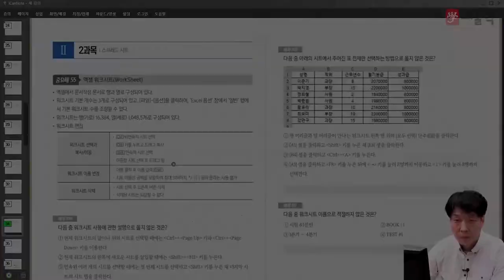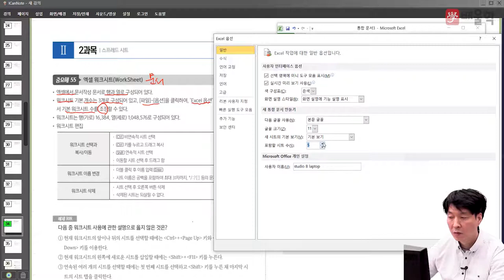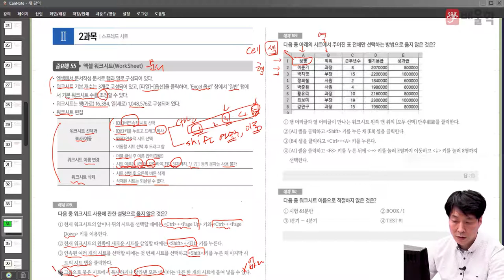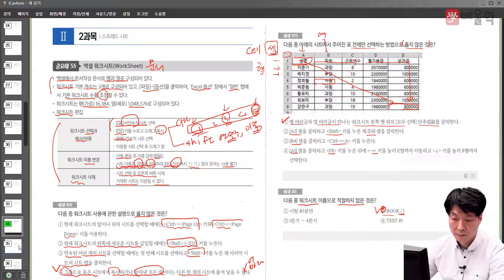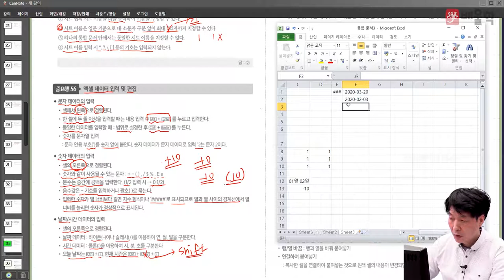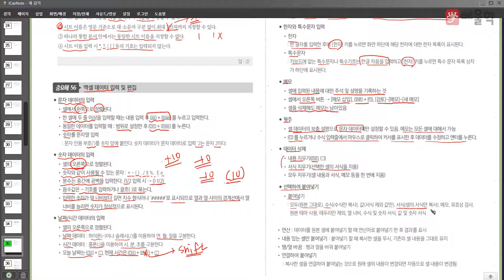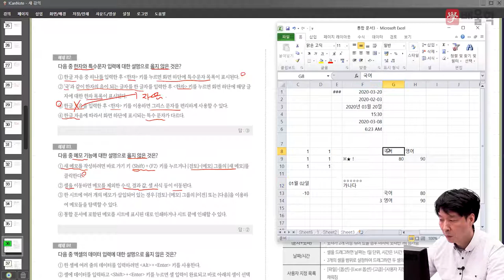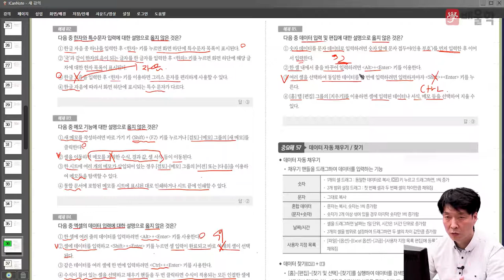[컴퓨터활용능력] 필기 기본이론 스프레드시트 1강 - 박재헌 교수님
15년 경력 강의 노하우 / 컴퓨터의 신 박재헌 교수님의
컴퓨터활용능력 필기 기본이론 강의입니다.

컴퓨터의 신, 단기합격 전문가!
박재헌 교수님의 컴퓨터활용능력 필기 기본이론 강의를

컴퓨터활용능력 합격을 배울학이 응원합니다.

컴퓨터활용능력, 컴퓨터활용능력1급, 컴활1급필기, 컴활, 컴퓨터활용능력2급, 컴활2급필기, 컴활1급, 컴활1급실기, 컴활2급, 컴퓨터활용능력시험, 컴활2급실기, 컴퓨터활용능력1급필기, 컴퓨터활용능력2급시험일정, 컴활자격증, 컴퓨터활용, 컴활2급실기기출문제, 컴활시험, 컴퓨터활용능력2급필기, 컴퓨터활용1급, 컴활1급필기기출문제, 컴활2급필기시험일정, 컴퓨터활용능력필기, 컴활2급필기기출문제, 컴퓨터활용능력2급실기, 컴퓨터활용능력자격증, 컴활기출문제, 컴퓨터활용2급, 컴활실기, 컴활필기, 컴퓨터활용능력1급실기, 컴활인강, 컴퓨터활용능력1급시험, 컴퓨터활용능력1급시험일정, 컴퓨터활용능력상시시험, 컴활1급시험일정, 컴활2급기출문제, 컴활1급필기시험시간, 컴퓨터활용2급필기, 컴활1급실기시험시간, 컴퓨터활용능력1급인강, 컴퓨터활용1급필기, 컴퓨터활용능력2급기출문제, 컴퓨터활용능력실기, 컴활1급합격률, 컴퓨터활용능력2급시험, 컴활2급시험일정, 컴퓨터활용능력인강, 컴활1급시험, 컴활1급실기문제, 컴활1급필기시험, 컴활필기1급, 컴활2급시험, 컴퓨터활용능력2급자격증, 컴활2급필기시험, 컴활필기시험, 컴퓨터활용자격증, 컴활1급필기신청, 컴퓨터인강, 컴활1급실기인강, 컴활실기2급, 컴활1급신청, 컴활2급자격증, 컴활2급인강, 컴활1급필기유효기간, 컴퓨터활용2급실기, 컴활1급자격증, 컴퓨터활용능력필기2급, 컴활1급책, 컴활실기인강, 컴퓨터활용능력2급필기시험, 컴활2급시험시간, 컴활1급필기실기, 컴퓨터활용1급실기, 컴퓨터활용능력2급인강, 컴활강의, 컴활인강추천, 컴퓨터활용능력1급문제, 컴활2급문제, 컴퓨터활용능력필기시험, 컴활1급준비기간, 컴활2급필기합격, 컴활2급실기인강, 컴활자격증시험, 컴활공부, 컴활1급실기기간, 컴퓨터활용능력2급필기문제, 컴퓨터활용능력2급필기요약, 컴퓨터활용능력2급상시시험, 컴퓨터활용능력강의, 컴활1급실기과목, 컴활1급강의, 컴활1급공부법, 컴활2급필기인강, 컴퓨터활용능력교재, 컴활1급준비, 컴퓨터활용능력시험1급, 컴활1급실기준비기간, 컴활1급실기무료인강, 컴퓨터활용능력1급강의, 컴퓨터활용능력1, 컴활1급한달, 컴활2급강의, 컴활2급실기강의, 컴활1급실기강의, 컴퓨터활용능력2급강의, 컴퓨터활용능력2급실기인강, 컴퓨터활용능력공부, 컴활능력, 컴활자격증2급